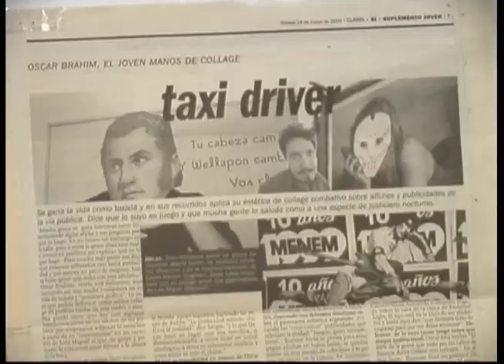Oscar el taxista (documental)